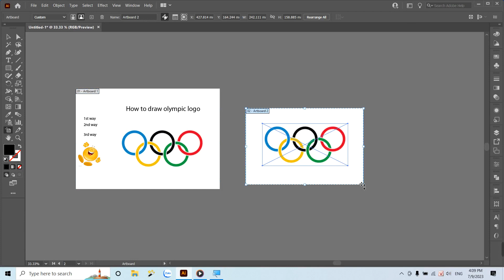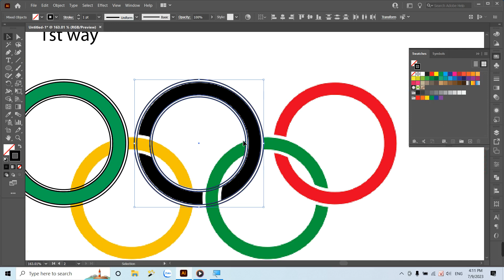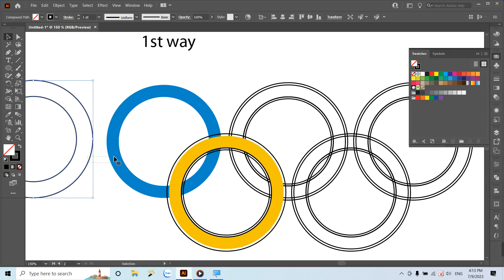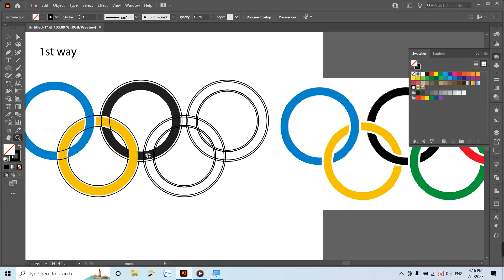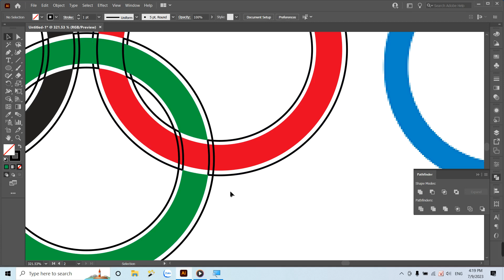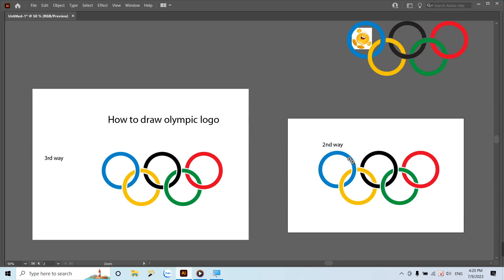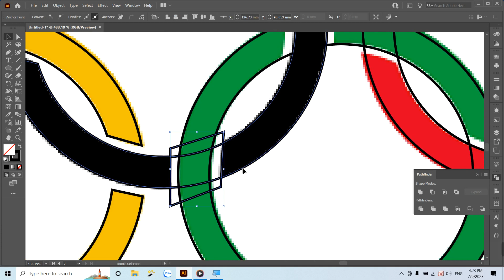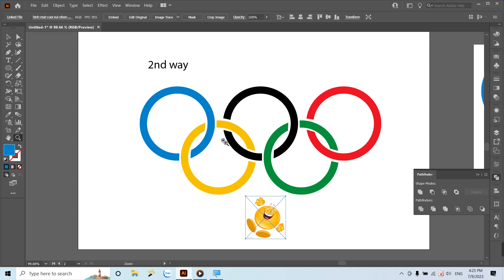Cách vẽ logo Olympic | Học Illustrator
How To Draw The Olympic Games Logo In Adobe Illustrator
Tự học Illutrator
0:41 Shift + O
1:23 Look Ctrl + 2
2:47 Shift + M
4:13 Eyedropper  i

Chủ tài khoản: Vũ Văn Định - ngân hàng TPBANK

Get ready to go for the gold with this great tutorial on how to draw the Olympic Games logo in Adobe Illustrator! Our step-by-step instructions will guide you through every detail of this iconic design, from the interlocking rings to the vibrant colors. Whether you're a die-hard sports fan or just appreciate great design, this tutorial is perfect for anyone looking to master their design skills. So let's get started and create a winning design that celebrates the Olympic spirit! Watch now and let the games begin.